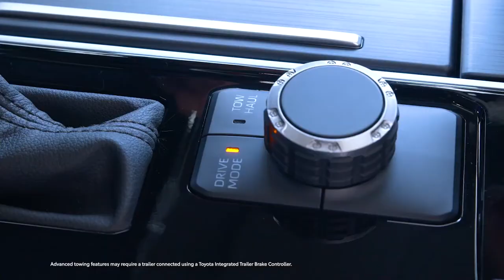Toyota Tundra 2022